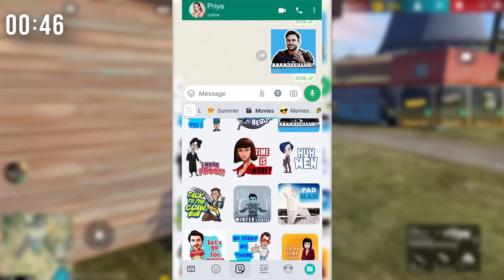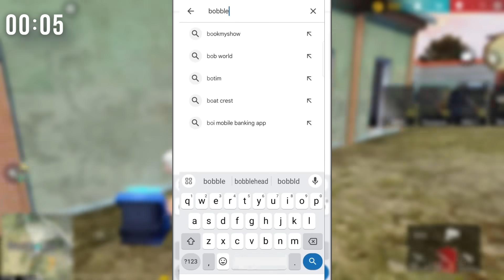I PLAYED FREE FIRE FOR 100 DAYS 😱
Hey I’m Sahil
Indian 🇮🇳

"🔥 Unbelievable Journey from Bronze to Grandmaster in Lvl 1 ID! 😲 No Gun Skin Challenge 🔥 Experience the adrenaline-pumping action in Garena Free Fire as we embark on an epic quest, defying all odds! 🚀🎮 Can you imagine reaching Grandmaster rank with no gun skins? 🔒 Watch as we conquer every obstacle, showcasing insane skills and strategies that will leave you in awe! 🏆💥 Brace yourself for jaw-dropping gameplay, intense battles, and the ultimate test of survival! 🔥🚁 Don't miss out on the thrill – join the Free Fire revolution now! 💪🔓

BRONZE TO GRANDMASTER 🔥 || NO GUN SKIN CHALLENGE || MISSION COMPLETED || GARENA FREE FIRE
GOLD TO GRANDMASTER NO CHARACTER SKILL CHALLENGE BY AMITBHAI & 50 STREAK IN CS RANK MATCH BY DESI GAMERS
BRONZE TO GRANDMASTER IN LVL 1 ID😲 || NO GUN SKIN CHALLENGE
GOLD TO GRANDMASTER BUT NO GUN CHALLENGE
GOLD TO GRANDMASTER WITHOUT GUNS
Bronze To Grandmaster || No Gun Skin Challenge🔥
Mission Accomplished 🏆 Bronze To Grandmaster No Gun Skin Challenge🔥
GOLD TO GRANDMASTER WITHOUT GUN 😱
Level 1 ID Grandmaster With Worldchat Rich Players 😤 Noob bolkar GALI DIYA 😈 Garena Free Fire ⚡️
Free Fire India Latest Update😍🥰 Good And Bad News😔 || Garena Free Fire
DO BRONZE AO DESAFIANTE CS RANQUEADO TOP 1 GLOBAL S21 FREE FIRE
DO OURO AO DESAFIANTE CS RANQUEADO TOP 1 GLOBAL S19 FREE FIRE
DO OURO AO DESAFIANTE EM 12 HORAS TOP 1 GLOBAL TEMPORADA 37 FREE FIRE
PEGUEI DESAFIANTE EM 1 HORA TOP REGIONAL TEMPORADA 37 FREE FIRE
PEGUEI DESAFIANTE TOP 1 GLOBAL EM 8 HORAS TEMPORADA 35 FREE FIRE

Tags-
how to download free fire in iphone
hg free fire
free fire mein pro kaise bane
free fire max
ff gangster 675
ffm
fir fair
फ्री फायर मॅक्स
download failed because you may not have purchased this app
free fire max unlimited diamond hack
ff max mod menu
gringo xp 75 ff max ob 42
gringo xp v75 ff max ob42 password
free frie max
gringo xp 75
dustruco
google play games beta free fire max
google play games beta
free fire max aimbot hack
happymod apk
ફ્રી ફાયર મેક્સ
free fire max apk download in india
ff injector vip
happymod
ffm
how to get diamonds in free fire without top up

Hastags!!

Suno Subscribe Kro Kyu Ki SAKSHI ADAM ne Bola Hai 🥺❤️ And Mera Content Thoda Bhi Aacha Lage To Share Krna Agar Bura Lage To Agli Video Dekhna Aacha Lgega Thank You So Much For Waching!!